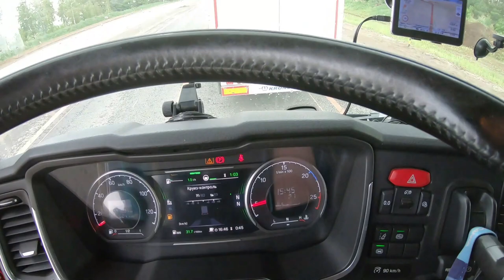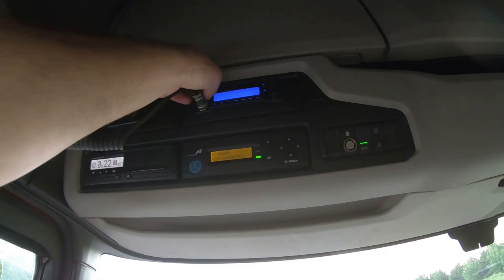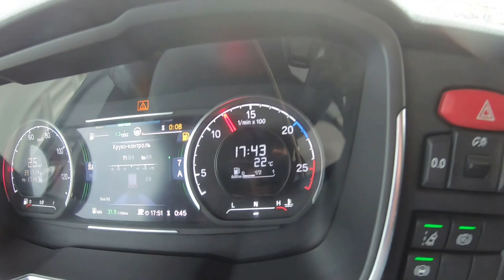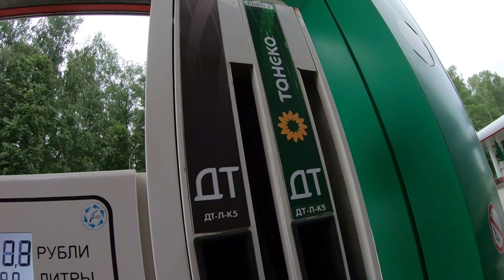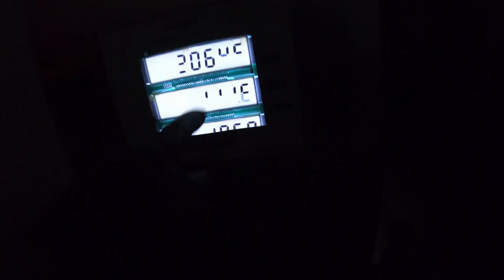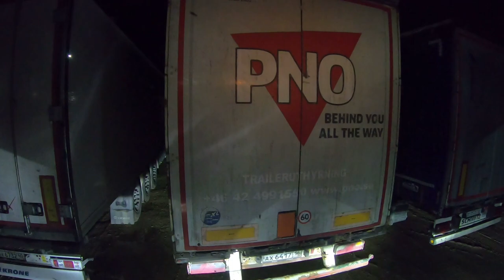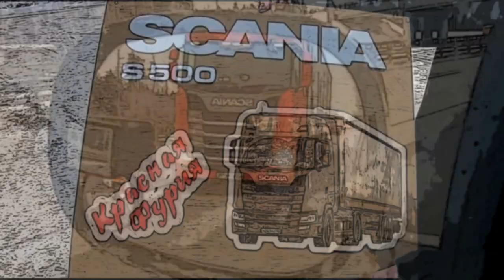Рейс Селятино-Красноярск!!! Когда вроде и не работал, а день закончился)))... $752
Отставание от намеченного графика стало уже просто очень большим.